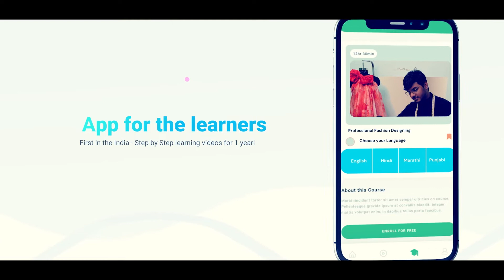Introducing Skillinabox Learning App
We are proud to present the LEARNING APP for all our learners! Since February we have been hustling and helping women across India get skilled but the challenge was always present in the form of an Application. Our learners had to access content through our website! But no MORE!

We present to you our Learning App and also your online DUKAAN!

Keep Downloading! Keep Learning!